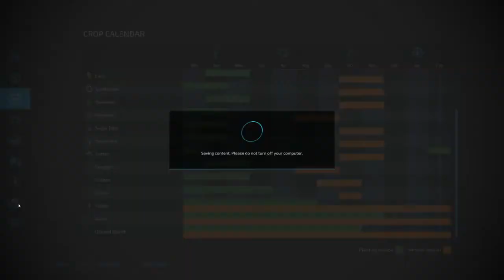FS 19 you gameplay walkthrough game dabbe Timelapse Fs 19